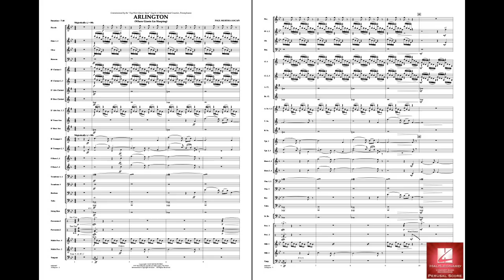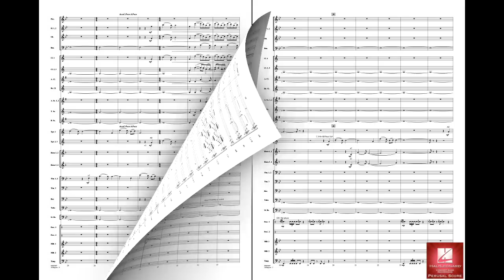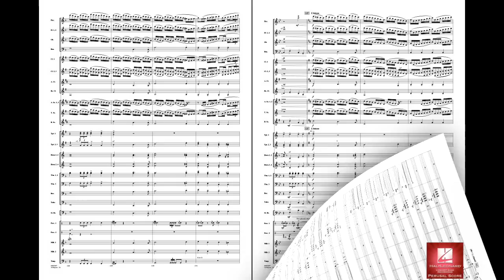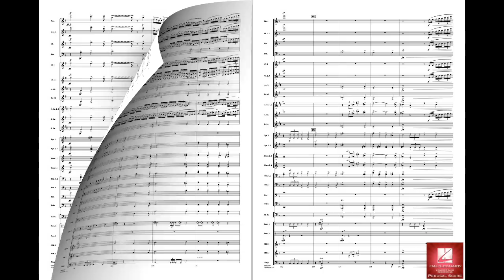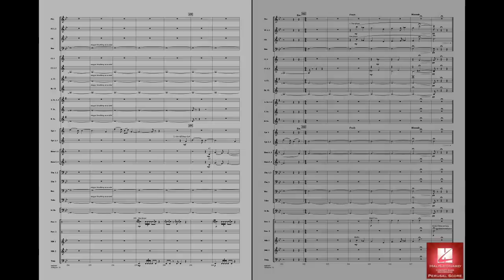Arlington (Where Giants Lie Sleeping) by Paul Murtha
Composed as a tribute to generations of American servicemen and women buried at Arlington National Cemetery near Washington, D.C., this powerful and emotional work is a fitting addition to any memorial occasion or patriotic concert. Offstage trumpets announce the opening theme followed by reverent strains and a solemn statement of My Country, 'Tis of Thee. The piece develops and builds gradually, reaching a heroic climax with the familiar hymn God of Our Fathers before returning to a quiet and reflective mood as the offstage trumpets return.
HL04003496
HL04003497